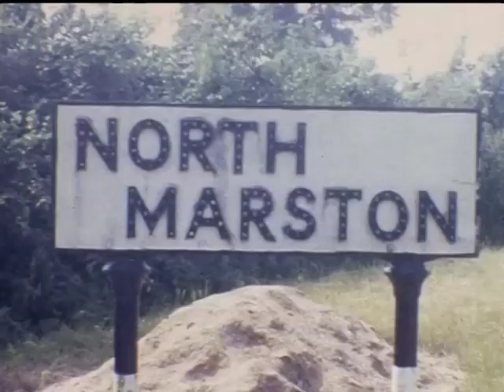1968 church fete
Digitised copy of a cine film taken at the event. No soundtrack.